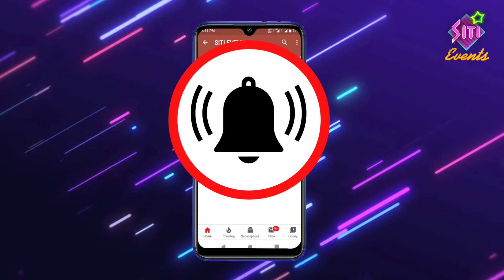Tu Mile Dil Khile | Bollywood Song | Stage Show | Dance Video